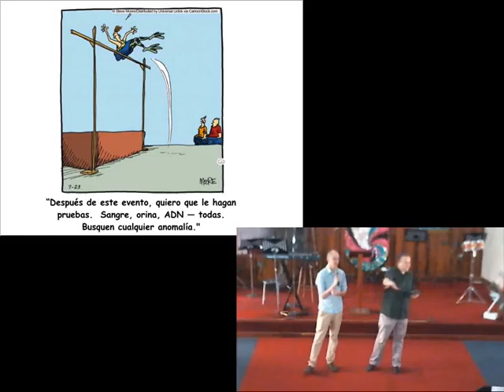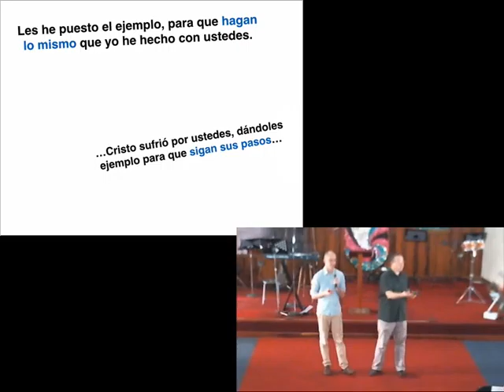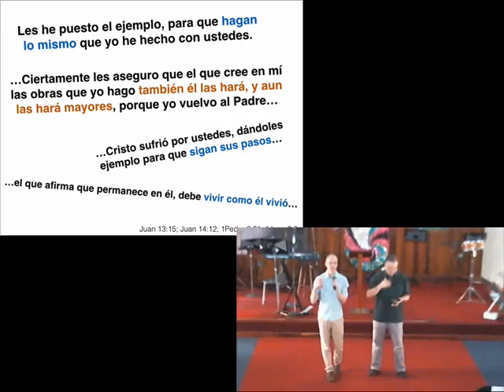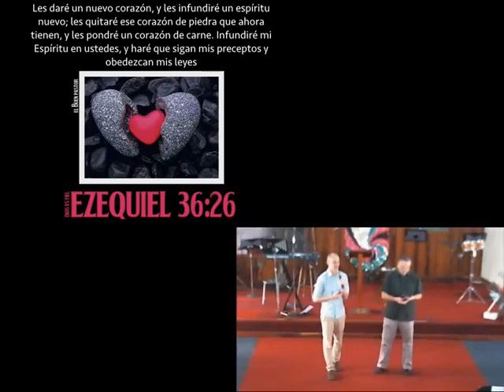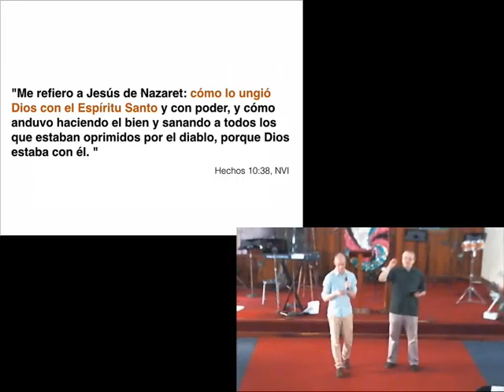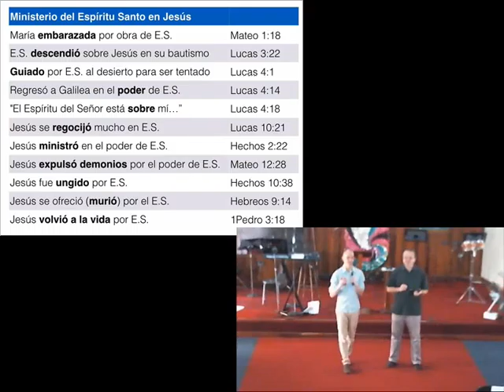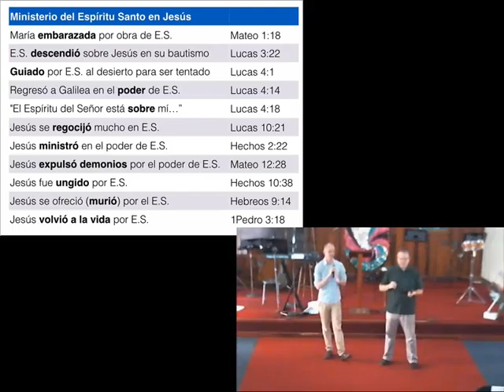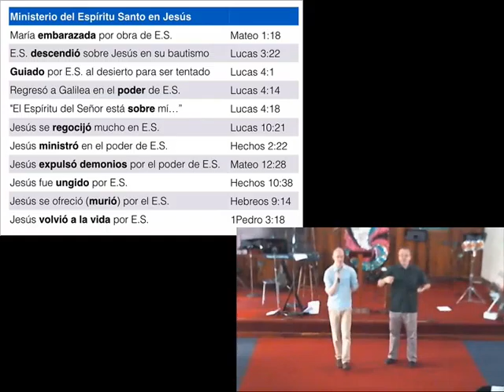Jesús y el Espíritu Santo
Jesús vivió y ministró en la tierra usando el poder del Espíritu Santo que Dios le envió en su bautismo.  Eso significa que Jesús no tenía "ventaja competitiva" sobre nosotros para que podamos vivir así.  Este mensaje nos motiva a vivir la vida reconociendo al Espíritu Santo y viviendo de manera que "yo mengue y él crezca".

Me refiero a Jesús de Nazaret: **cómo lo ungió Dios con el Espíritu Santo** y con poder, y cómo anduvo haciendo el bien y sanando a todos los que estaban oprimidos por el diablo, porque Dios estaba con él. -- Hechos 10:38 (NVI)